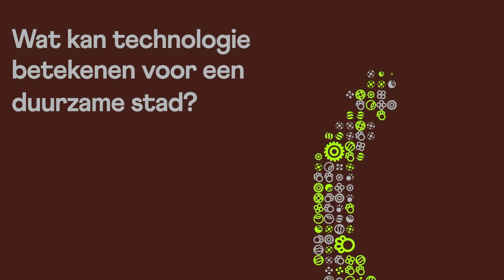Yuverta GreenTalks | #17 – Gerjan de Ruijter: Moderne technologie als kans voor ons onderwijs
Wat kan moderne technologie betekenen voor een duurzame(re) stad? In deze GreenTalk praat collega Gerjan je bij!

Yuverta GreenTalks verbindt, versnelt en inspireert! Veel collega’s van Yuverta maken al werk van Yuverta's kernambitie om een actieve bijdrage te leveren aan een duurzame wereld. Om de mooie voorbeelden te delen die we al hebben, laten we collega’s aan het woord die hun duurzame impact delen. Want groeien doen we samen! Vragen over de kernambitie van Yuverta, de GreenTalks of spreker?